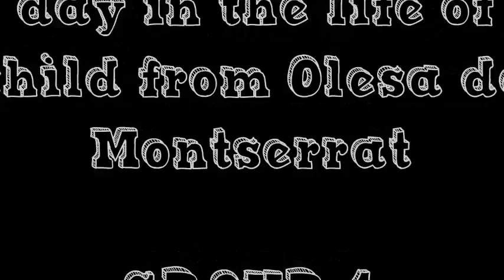Our routines - 6thA (Group 4)